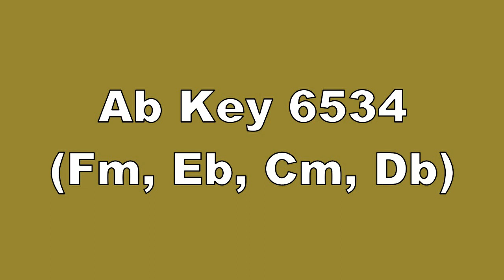Ab Key 6534 Fm, Eb, Cm, Db